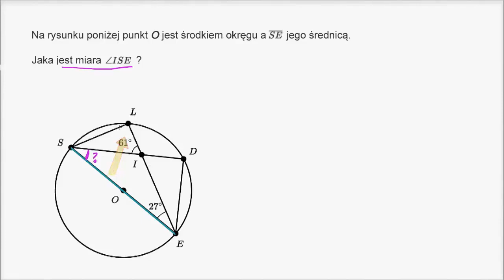Figury wpisane w okrąg - kąt oparty na średnicy